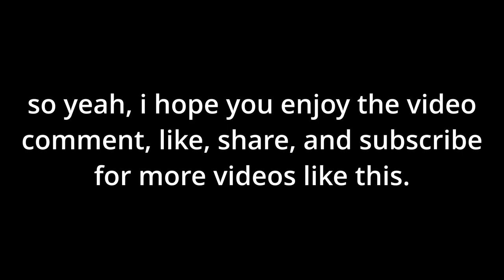you never seen someone hate Kidz Bop so bad- (Sh!tpost)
Why'd you leave the key on the table-

context:
so apparently we're playing What The Dub, then this video played, as soon as i about to finish dubbing, i barely remember that someone was a hater of Kidz Bop, so i made this one right here, "We got collections of Kidz Bop albums", after that, i got 2,300 points, and got me in second place, but honestly, i don't blame him.

i swear if i heard the news that new Kidz Bop comes out, i'm gonna kill myself-